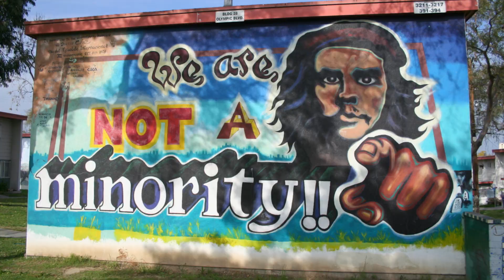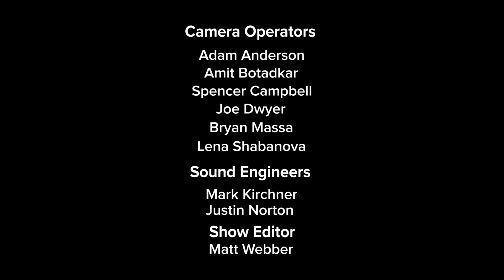Climate One TV: World on Fire and Climate Gentrification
Wildfires have always been part of the landscape in the western states. But the size and intensity of fires over the last several years is something new.

They are being called “megafires;” wildfires covering over 100,000 acres each. The higher temperatures and lower humidity, brought on by climate change, are whipping up these hotter and bigger wildfires. And people’s lives are being upended by the flames.

In part two of the show: Concerned about climate change? One of the best things you can do is welcome taller buildings in your neighborhood. That’s because city dwellers use less energy and water than people living in the burbs or rural areas.

Are you a YIMBY or NIMBY? Are environmentalists hypocrites if they oppose efforts to use one of the biggest levers to fight climate disruption? Does urban infill drive out people of color in the name of going green?

Join us for a conversation about shaping the future of Bay Area urban life in a hot and crowded world

Why fires now? 3:35

Re-building in a fire zone 5:45

The Firefighters 6:58

Controlled burns 8:39

Climate Gentrification 15:57

Housing and Climate 18:00

Racial exclusion from L.A. housing 21:31

California housing shortage 24:30